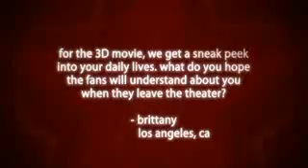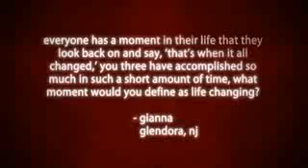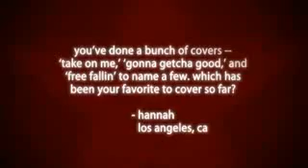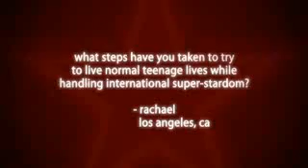the middle 2.32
He walked over to a seat and in a heart beat was out cold I gazed over to Kevin who was texting prouble Tiffany. Why doesnt he follow his own advise and get some sleep himself. Wow all this thinking is making me head hurt or maybe it was sleeping on a bench not my brightest idea. I know have a greater respect for hobos. I fought my eyes trying not to fall asleep again and miss time with my brothers. And that included sleep. I looked over at joe who was listening to his ipod at the same time sleeping. And then theres kevin who should be sleeping! I took a mental picture then I felt my eyes lids beat my will power and I fell asleep.
I woke up in my bedroom. What the F**ck how I get here! My head hurtand I felt really cold. I looked down I was still in my clothes plus nicks sweat shirt
Ugg I fell asleep1 I looked over to my clock it was 12 pm what happen? Still cold I went down stairs and saw my brothers sitting down watching tv
Joe: hey look who just rose from the dead.
Alex( low): Ugg what happened
Nick: you fell asleep last night and you wouldnt wake up so we brought u up stairs
Joe: I brought u up stairs they just supervised
Alex(kind of sleepy): Ugg stop yelling im right here
Put hand on head
Kevin: he wasnt yelling
AleX: Ugg right
Nick(concered): Alex are you feeling all right?
Alex:ya im im fine
Joe: You dont look fine
Alex: Im fine
 I was satred to walk and almost fell before I cough my self
Alex: See
Kevin: Al face it your sick
Alex: no im not ** sneezes**
Nick: yes you are
Alex: no Im not
Nick: Yes u r
MORe MAROTHONE
Nick: oh ya
Alex: you  wouldnt
Nick: MMMMOOOMMMYYYY
Joe: He would
Mrs J walks in
MrsJ: Yes Nicholas
Nick: Alex is sick and wont admit it
MrsJ: Alex
Alex: I feel fine
MrsJ: really
Alex: Really
Mrs J looks at her with the Look
Alex: Ok my head hurts and a stuffy nose and im cold but other than that im in perfect health
Nick: wow Alex
MrsJ: sit down Alex ill be right back with the thermoniter and some medicine
Alex: But
MrsJ: nO butts I said sit
She walked away and was back with exactly what she said and stuck it in my mouth
Mrsj take thermoniter out
MrsJ: 103 thats it sweetie up to bed
Alex: But
MrsJ: I said go
Alex: uuuggg
I headed up stairs to my room and basically crashed on my bed